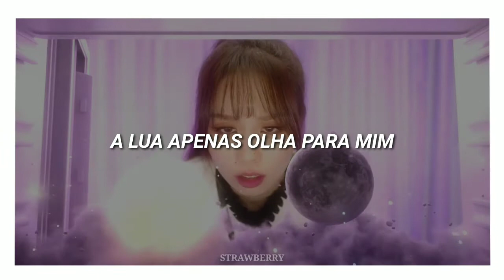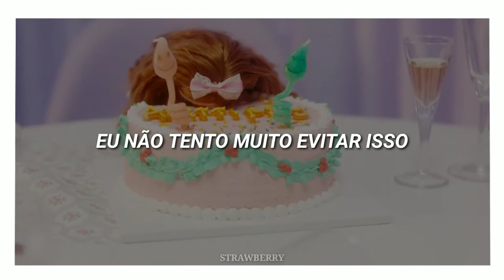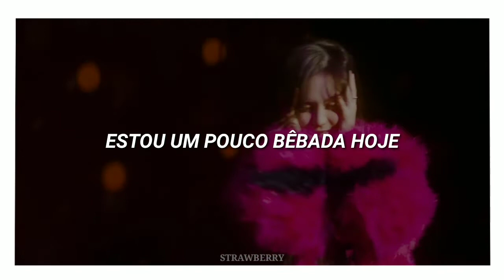YOUHA — Abittipsy (tradução pt-br) | Strawberry